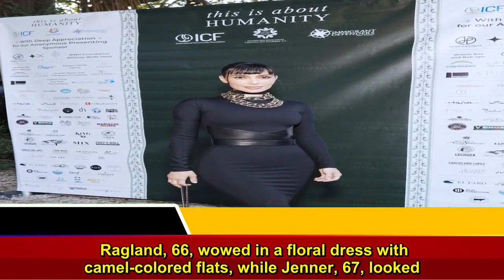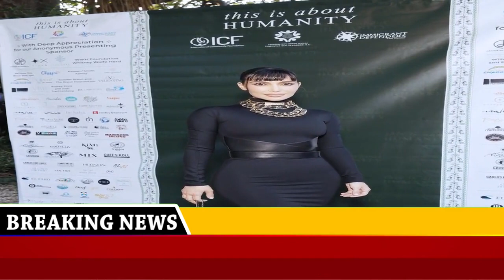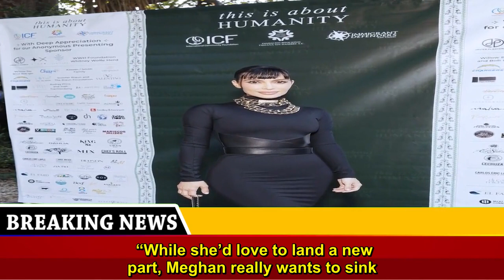Kim Kardashian, Kris Jenner hang out with Meghan Markle’s mom, Doria Ragland, at LA gala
Copyright by The Top Story
--- Not reproduced in any way.